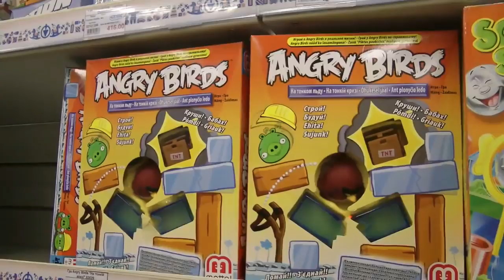ВЫБИРАЕМ НОВЫЕ ИГРУШКИ!!